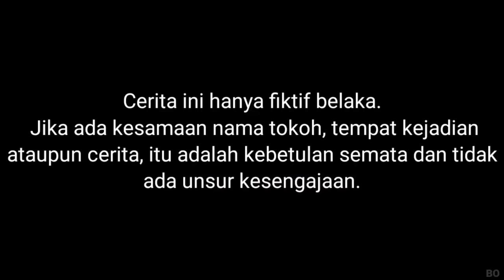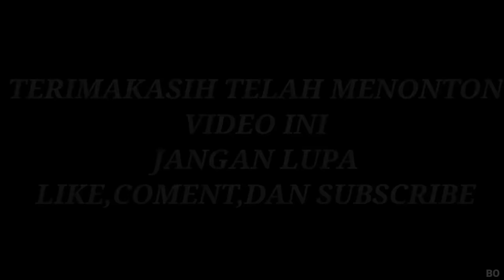DRAMA MOBILE LEGEND DIDUNIA NYATA! ENDINGNYA MEMBAGONGKAN!? | Mikael TubeHD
Semoga menghibur ya teman teman